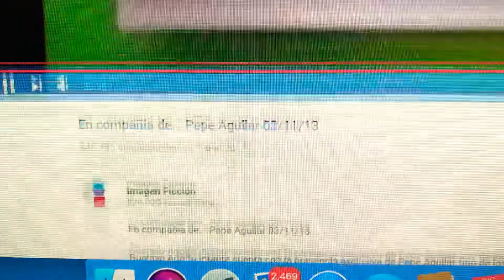Pepe Aguilar habla de sus 4 hermanos.Episodio #3 Los 5 hijos de Flor Silvestre.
En 2013 en el programa “En Compañia de” conducía GustavoAdolfoInfante mi Pepe favorito, PepeAguilar hablo abiertamente sobre los 5 hijos de su madre Doña Flor Silvestre y menciona brevemente lo que vivió con su segundo esposo PacoMalgesto padre de su hija menor MarcelRubiales y su hijo mayor FranciscoRubiales.

El video que es propiedad del canal IMAGEN FICCIÓN.

Me tomé la libertad de publicarlo en mi canal mundoIsisCeja con el afan de informar que es un tema que ya ha sido tocado desde años atrás.

Compartan.
Den dedito arriba o abajo.
Comenten.
Mandenlo por WhatsApp.